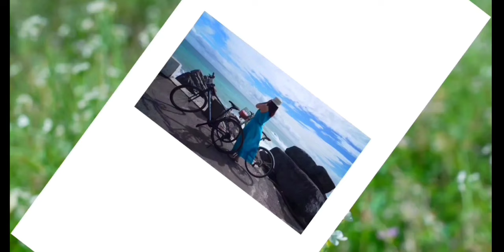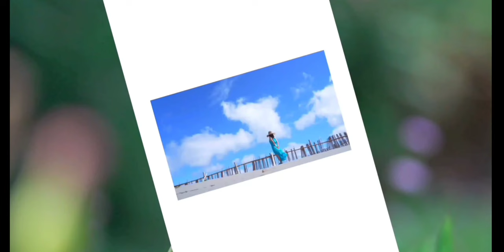Stud farm 旭海 九棚大沙漠 悠活馬場